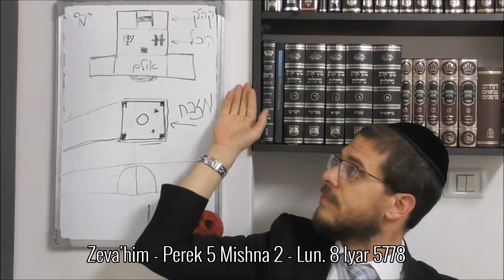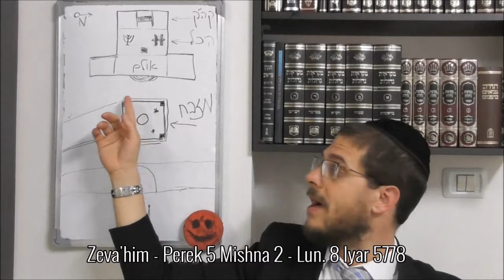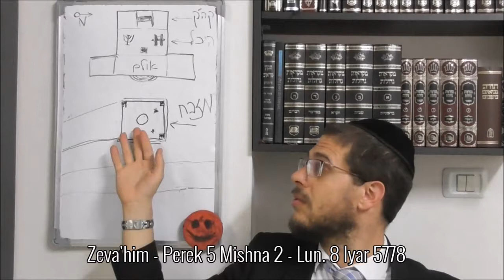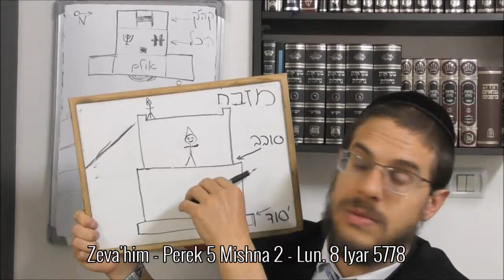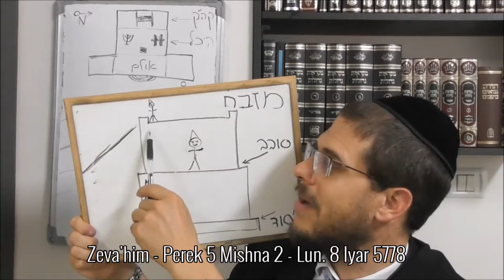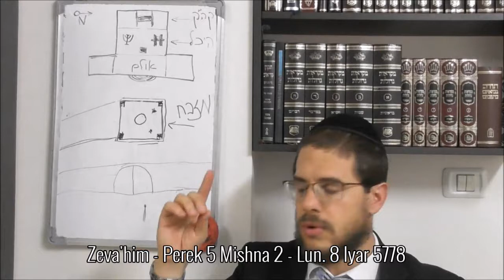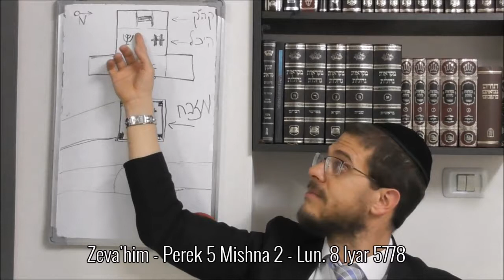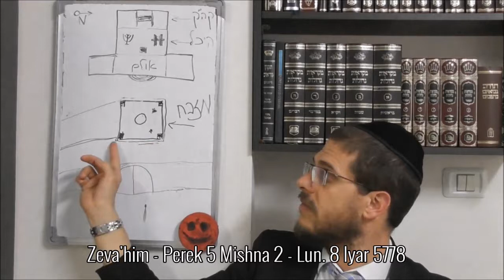Zeva'him - Perek 5 Mishna 2 - Lun. 8 Iyar 5778